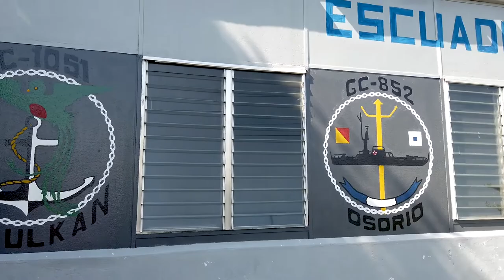U.S. Officials Arrive at Guatemala Navy Operations Pacific Command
GUATEMALA
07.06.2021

U.S. Ambassador to Guatemala William W. Popp and a U.S. Department of Homeland Security delegation arrive at Guatemala Navy Special Operations Pacific Command for an official visit on July 7, 2021. The United States is working with its Guatemala partners to increase security and prosperity in the region and is supporting them through continuing efforts to build capacity for response to crisis and an increased ability to combat destabilizing influences. (U.S. Air Force video by Tech. Sgt. Amy Picard)

Film Credits: Video by Tech. Sgt. Amy Picard
4th Combat Camera Squadron

Guatemala
4CTCS
DHS
StrengtheningPartnerships